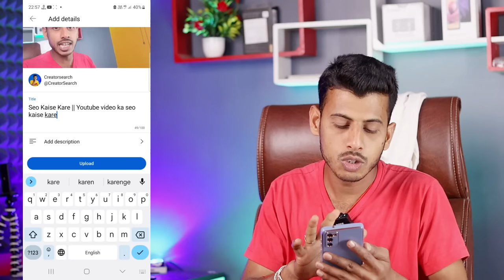Seo Kaise Kare In Hindi || Youtube Video Me Seo Kaise Kare | Seo For Youtube Channel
Your Quaris -
youtube seo
youtube seo kya hota hai
youtube video seo using mobile
phone

Madhupur { Jharkhand }